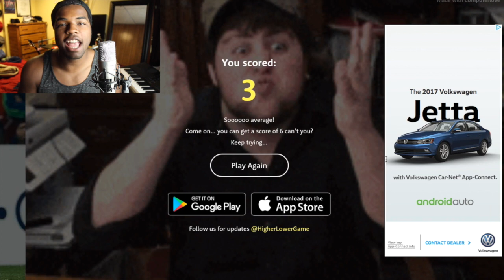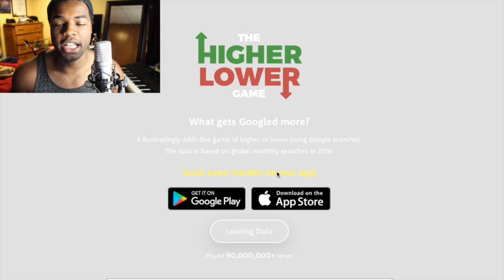THIS GAME IS GOING TO KILL ME... | Higher or Lower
THIS GAME IS GOING TO KILL ME!!! I love it but I hate it at the SAME DAMN TIME!! hahaha